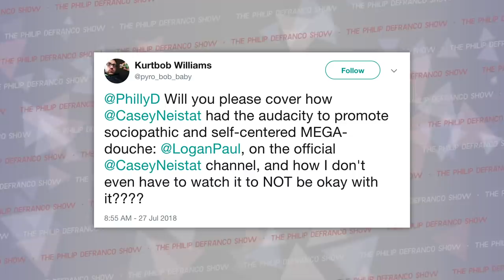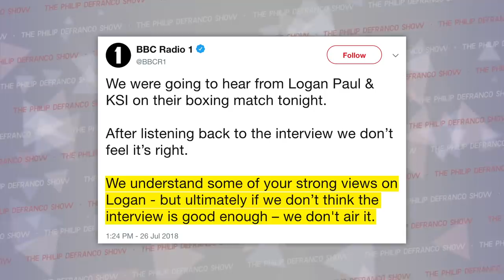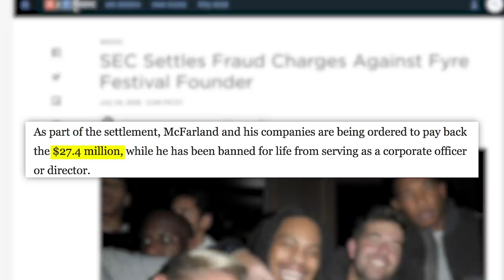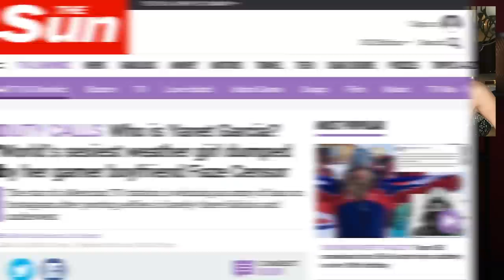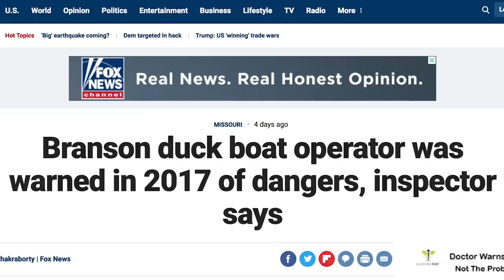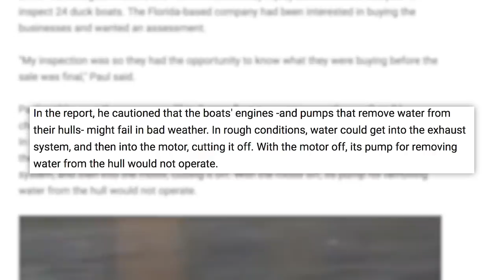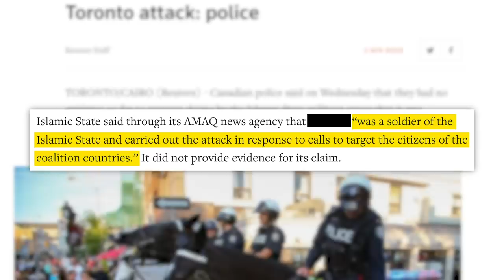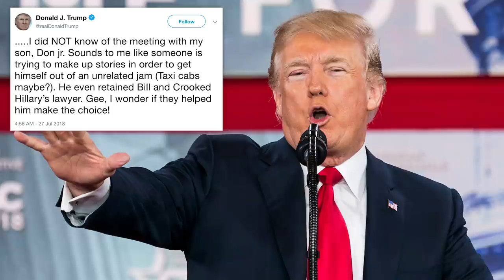WOW! Logan Paul Interview Backlash, Yanet Garcia, Cohen, Trump, Toronto, Duckboat Disaster & More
Happy Friday, ya Beautiful Bastards! Let’s just jump into it…
- an affordable private online counseling with licensed therapists at your fingertips!

Toronto Danforth Incident:
***Note: I always make it an effort not to include the shooter’s name or picture in my show, and even though we used multiple sources to gather the details for coverage, they also included information on the shooter that I do not want to give spotlight to so I’ve decided to only link to TorontoStrong Fund instead.

Wanna listen on the go?